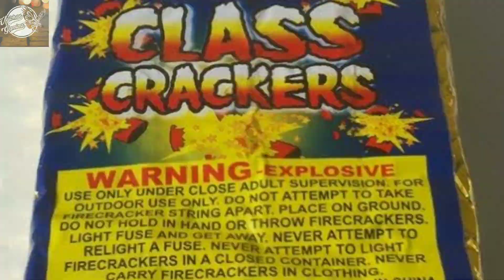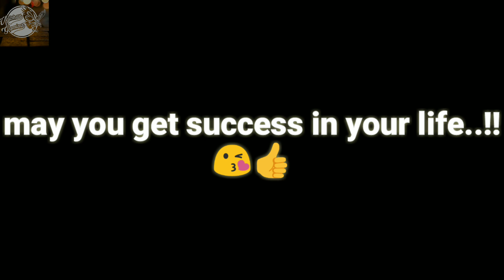Farwell video of class 10th 2018-19 Amit boliya vidhya niketan